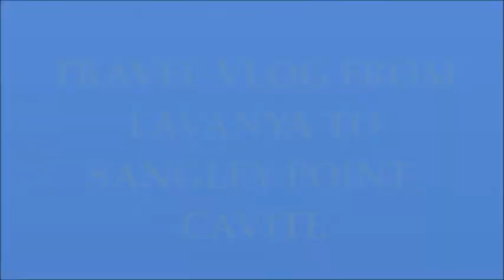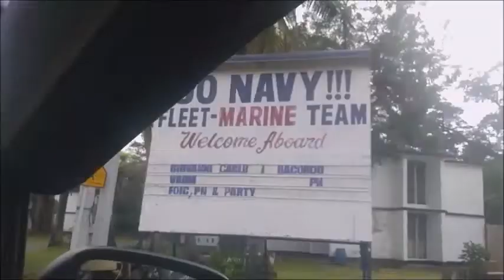TRAVEL AND LEISURE VLOGS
ROAD TRIP, LEISURE AND BUSINESS